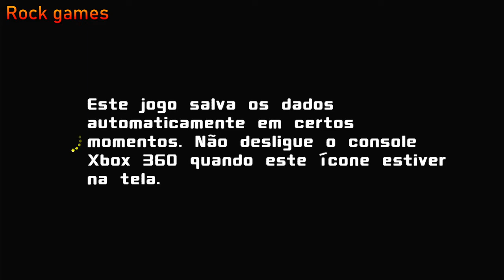jogando pacman 2 as aventuras fantasmagoticas completo 3